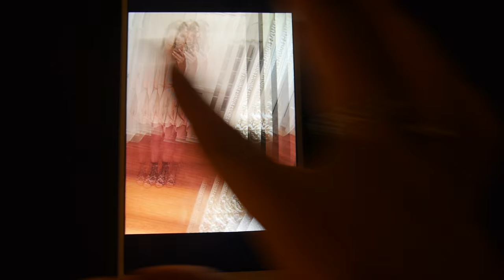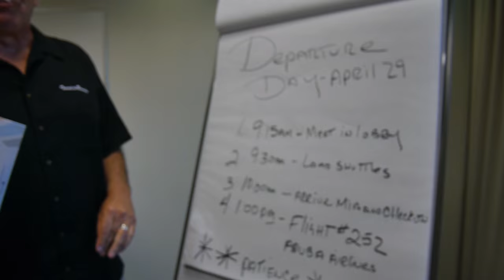Come to Cuba with Me | Travel Tips and Style Vlog | Mr Kate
With the travel ban on Cuba recently lifted, Joey and I got the incredible opportunity to travel to this hidden country at the beginning of May. What we found there were incredible people, stunning scenery, fascinating culture, and the discovery that I sometimes have a little trouble speaking English. I hope you enjoy the video!

Shop this Video:

Cameras we used:

Panasonic DMC-GM1
Canon 5D Mark III DSLR

Clothing and Accessories:

White Sunglasses - Wildfox
Felt Hat - Forever 21
White Off-the-Shoulder Top - H&M
Black and White Striped Skirt - H&M
Blue Dress - Free People
White Loafers - H&M
Lace-Up Sandals - Forever 21
Head Scarf - H&M

Creative Credit:

Audio tracks: Foley Pen Write Scribble Paper 01.wav, Queen Of My Prom - NoVox30Sec.wav, Plane P38 Takeoff Pa AHS012901.aiff, Deep fast whoosh.mp3, ES_Elevator Bell Ding - SFX Producer.mp3, Piano Danger Chord SDT2050602.mp3, ES_Whooshes X4 - SFX Producer.mp3, Buzzer - Wrong Answer.wav, The Epic Journey Begins.mp3, Sports, umpire, coach, male, baseball, Safe, human voice speaking.mp3, Sports, umpire, coach, male, baseball, Out!, human voice speaking.mp3

Edited by: Sarah LeJeune